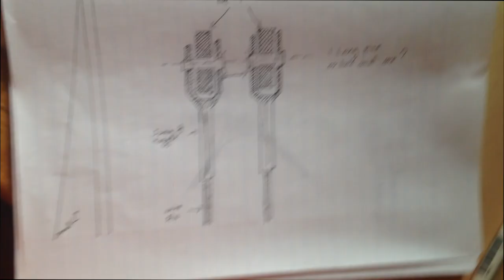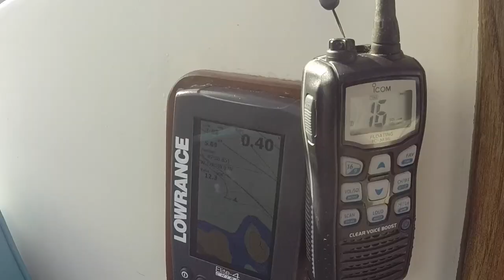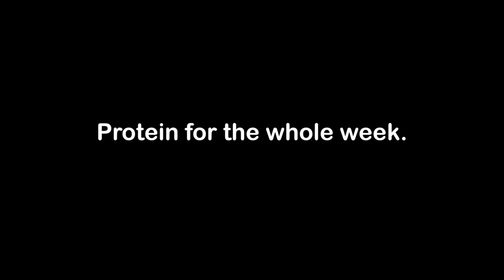2. Sailing Maiweh: Staying, Naming, Fishing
We continue our quest to replace the stays on our little boat, and take a semi-sunny day to go out, gather food.